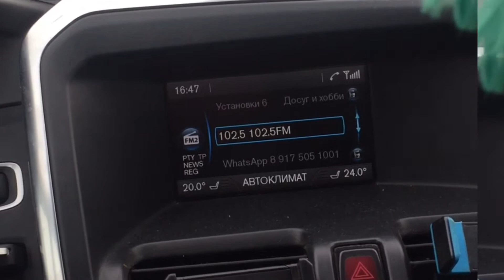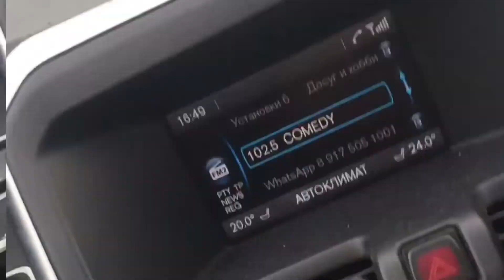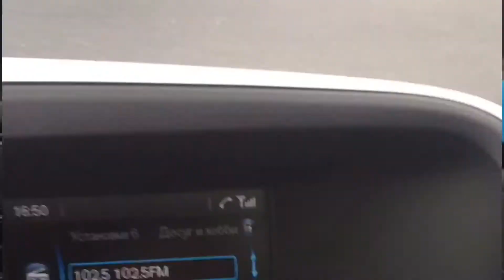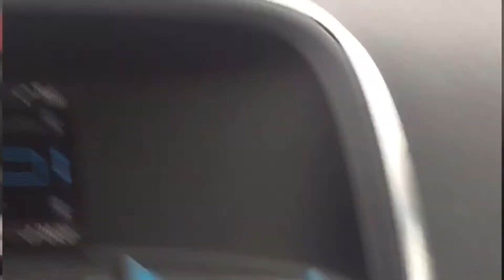Развод по телефону.Наглая мошенница (ненормативная лексика)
Многим знакомая ситуация, звонок с городского номера, представляются работниками банка и начинают рассказывать о мошеннических действиях с вашим счетом.Мошенники каждый раз придумывают новые изощренные способы ввести нас в заблуждение и выудить заветные данные банковской карты.В этот раз я решил немного поиграть с банковскимспециалистом и в итоге вывел злобную даму на той стороне телефона на бурные эмоции (внимание ненормативная лексика)